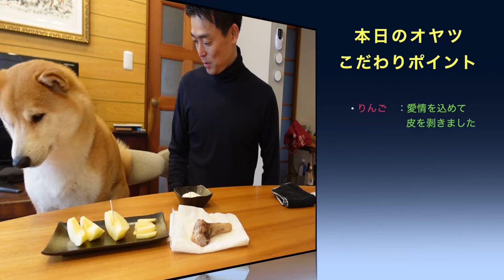【柴犬の流儀】結婚出来ない独身男のある行動がダメ！？柴犬の拘りを実感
【柴犬の流儀】結婚出来ない独身男のある行動がダメ！？
　柴犬の拘りを実感

動画をご視聴いただきまして、ありがとうございます。
赤毛の柴犬『ぐう助』（４才）♂です。

毎日２１時に動画を更新しています。

頂けると大変励みになりますので、よろしくお願いします！

✴️柴犬ぐう助オススメ動画✴️

◉柴犬を飼う前に覚悟して欲しいこと５選！かわいいだけじゃ飼っちゃダメ！

◉柴犬・独身男モーニングルーティン　犬だって寒くらると朝起きは大変みたい

◉【柴犬の注射】動物病院内で繰り広げられた注射でしたが、その後、まさかの展開に。

◉【柴犬を飼う人に伝えたい３選】柴犬を飼う前に、その特性を理解して欲しい！

◉【雪上のファンタジスタ】柴犬が雪上で見せるかわいくコミカルな動きに注目！

◉【柴犬の庭】愛犬のためにお庭をDIY！のはずが、なぜか大きな根を抜くことに。。